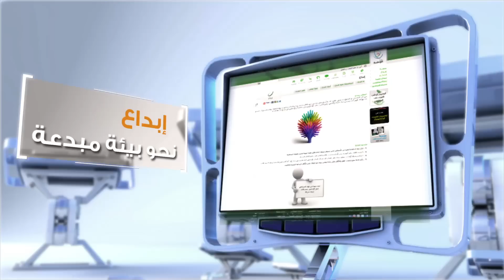مقتطفات من بوابة موهبة الإلكترونية